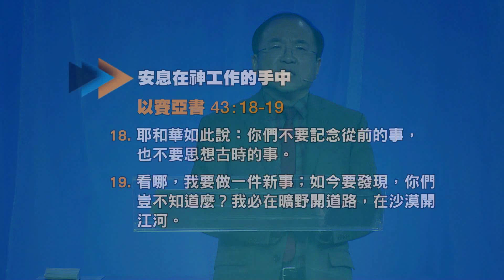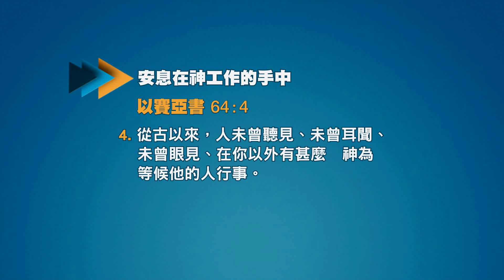安息在神工作的手中 | 劉彤牧師 | 20170604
矽谷生命河靈糧堂 [ rolcc.net ] -「生命河」主日敬拜及信息，是多年來吸引眾多弟兄姊妹、神施恩的管道；敬拜讚美的真實動人，主日講台的精彩活潑，曾經帶給無數信徒幫助、甚至打動非信徒的心。目前，每個主日之講台信息及敬拜詩歌，皆以CD、DVD二種形式發行，可向傳播中心 接洽購買；歡迎您定期收看收聽，不要錯過任何精彩講章及動人新歌！